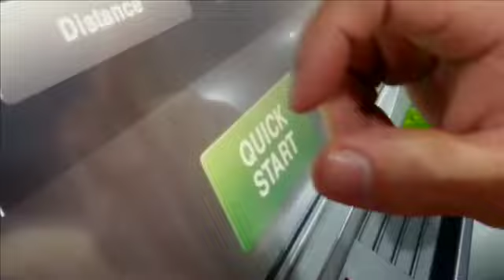One-day Gyms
Video by Galaxy Note II